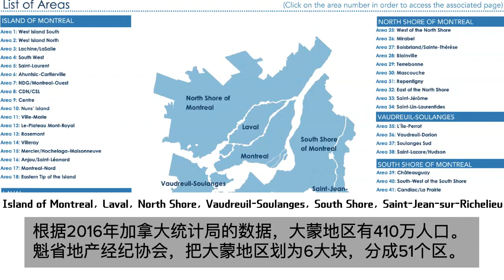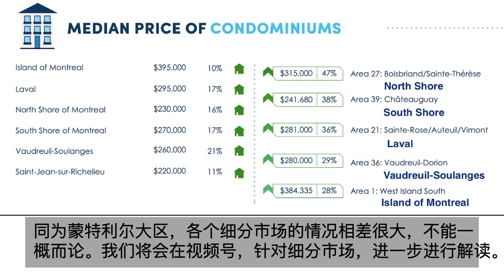2020大蒙地区总结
在大蒙地区，哪个区的房子销售大涨，价格增长快，涨幅分别是多少？以及 在地图上的位置， 看看能不能找出规律。